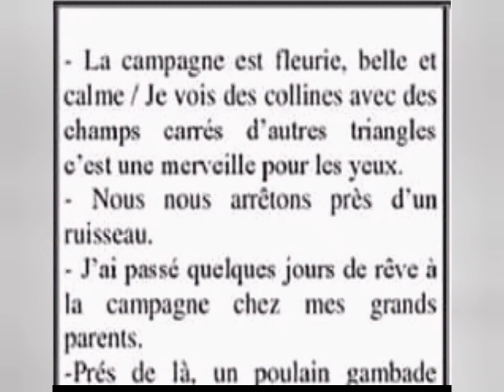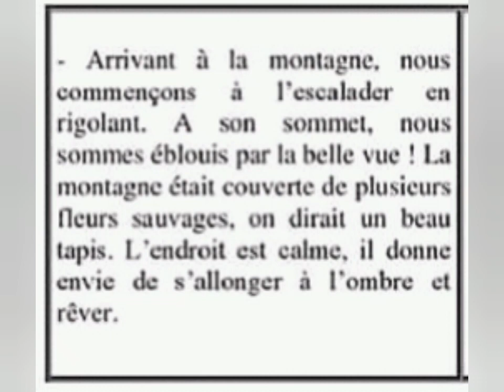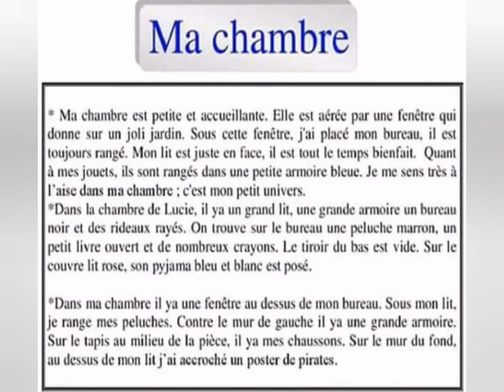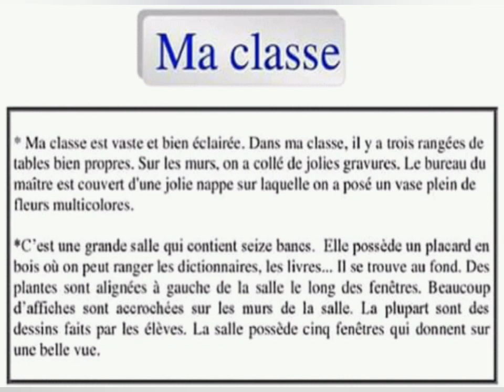Production écrite:le lieu منهجية جاهزة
Partie 2 : production écrite /le lieu:la campagne,la montagne,la rivière, ma chambre, ma classe,mon jardin